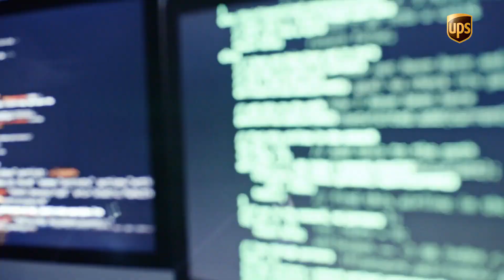Artificial Intelligence - a job killer or a job giver?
A recent estimation puts 40 percent of the world’s jobs at risk as a result of automation over the next 15 years. Before your anxiety levels shot up, let me remind you that this risk is not novel — throughout history, new technologies have replaced human jobs time and time again.

The UAE government has been ahead of the curve in recognising the changing workplace trends, and as part of its efforts to consolidate its status as an international economic hub, the country has introduced numerous initiatives to better prepare industries for the Fourth Industrial Revolution.
And as part of the business sector witnessing AI-centric changes, recruitment will also take its share from this automation. Companies will know exactly when candidates are ready for a new job and reach out to them proactively. Resumés will be screened by algorithms, and candidate selection is likely to take place via automated video interviews conducted by the bots.

Searchie is one such company that uses AI technology that monitors 361,000 factors during a 15-minute video interview, including micro-facial analysis, body language and the interviewee’s talking points to determine a candidate’s suitability for a job.